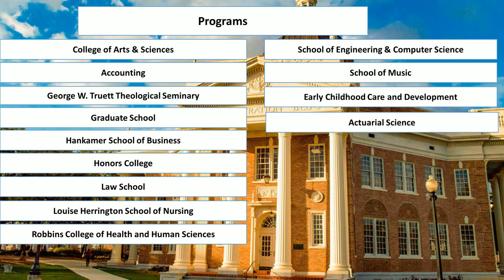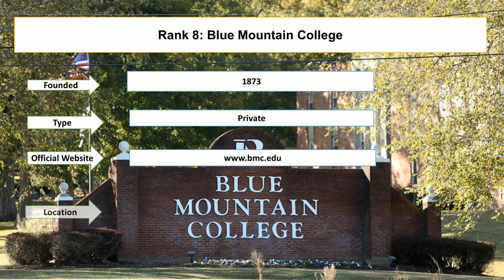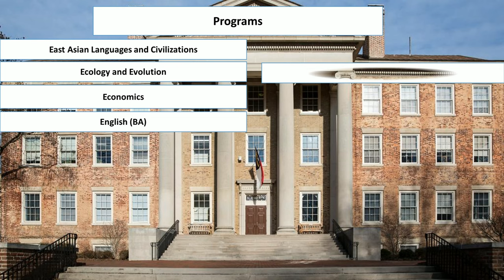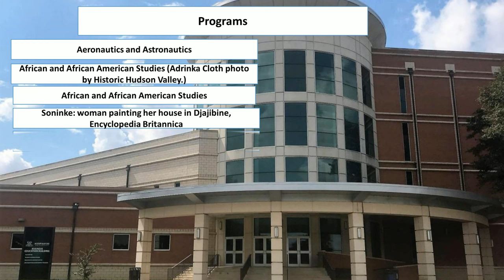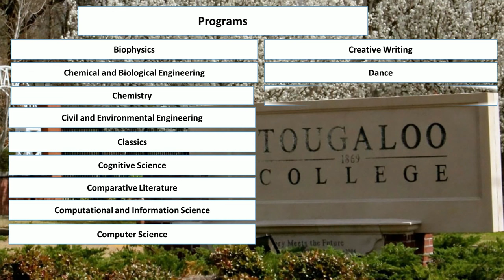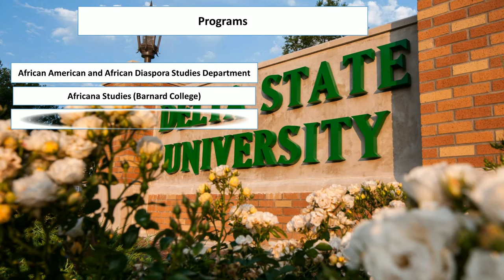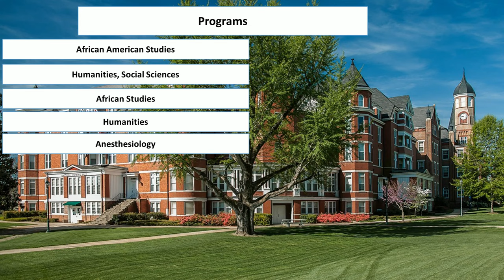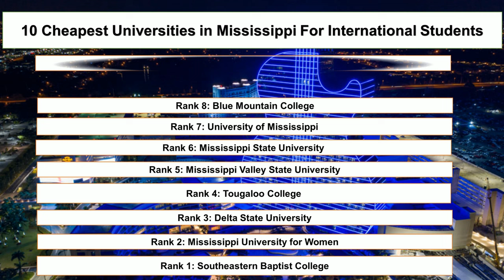10 CHEAPEST UNIVERSITIES IN MISSISSIPPI FOR INTERNATIONAL STUDENTS New Ranking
Student Career enlisted ten cheapest universities in Mississippi for international students new ranking. Southeastern Baptist College and Mississippi University for Women are the cheapest universities in USA for students. Mississippi Valley State University and University of Mississippi are the top universities with low tuition fees for international students.

Rank 1: Southeastern Baptist College
Rank 2: Mississippi University for Women
Rank 3: Delta State University
Rank 4: Tougaloo College
Rank 5: Mississippi Valley State University
Rank 6: Mississippi State University
Rank 7: University of Mississippi
Rank 8: Blue Mountain College
Rank 9: William Carey University
Rank 10:  Mississippi College